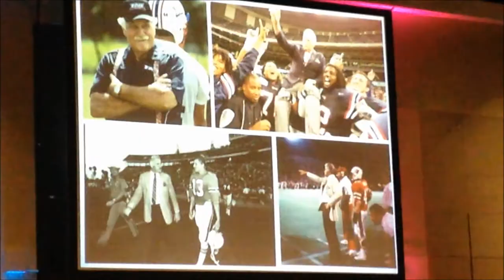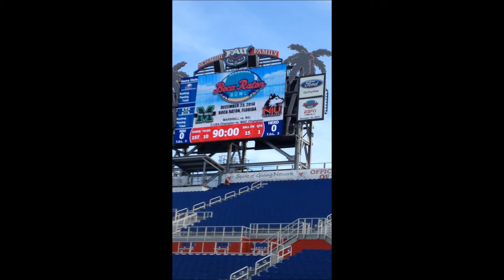Boca Raton Bowl Experience